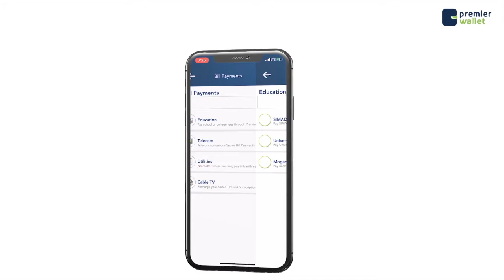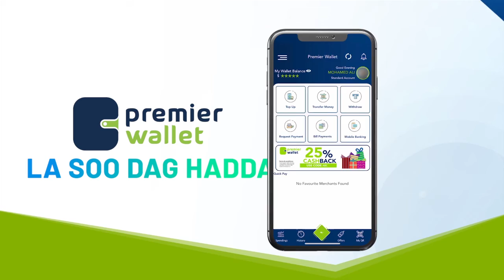Maxaa looga hadlayaa kulan dhaxmaraya beesha caalamka iyo madaxweynayaasha 5-ta maamul-goboleed?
Maxaa looga hadlayaa kulan Muqdisho ku dhaxmaraya Wakiilada beesha caalamka iyo madaxweynayaasha 5-ta maamul-goboleed?